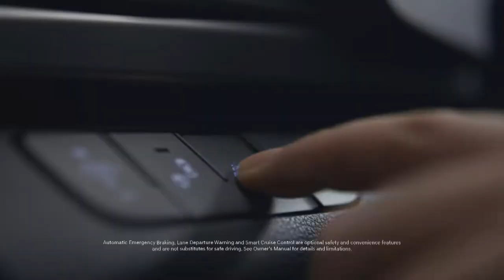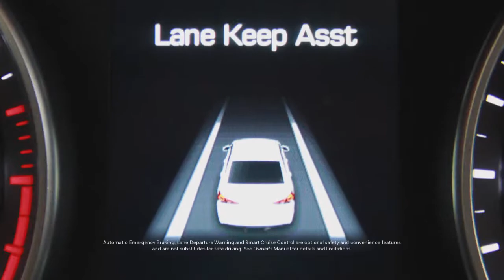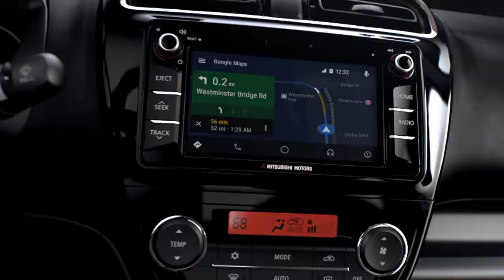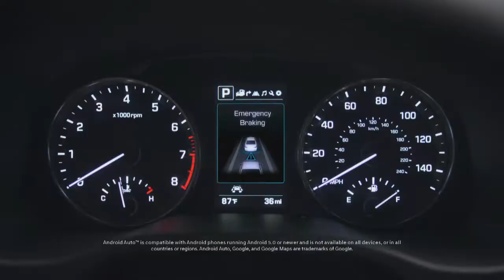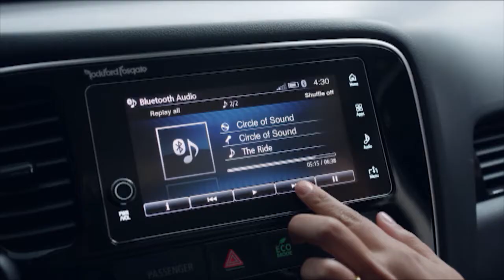Amato Car Connection 10/6/17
Amato Automotive Group
8301 N 76st

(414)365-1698